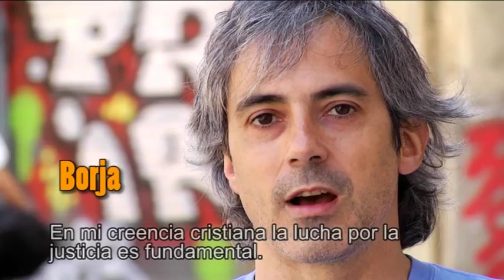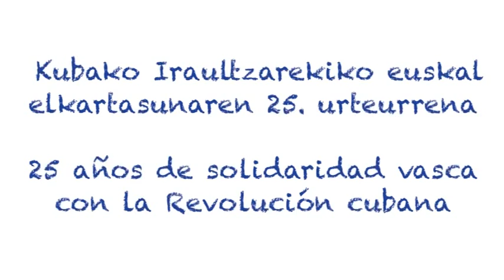Euskadi-Cuba, 25 años: Voces diversas con la Revolución cubana (1)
Este es el primero de los cuatro spots que ha editado Euskadi-Cuba, con música del trovador cubano Orlis Pineda. En 2014 se cumplen 25 años del nacimiento de esta asociación vasca de amistad y solidaridad con Cuba, una de las más de 2000 de este tipo que existen en el mundo. Una organización que, desde un perfil plural e independiente, agrupa personas con diferentes procedencias políticas de Euskal Herria (País Vasco), unidas entorno a la solidaridad con Cuba y su Revolución, con una labor diversificada en campos como la acción de sensibilización política, la cooperación al desarrollo, la ayuda material, la difusión cultural o la información alternativa.